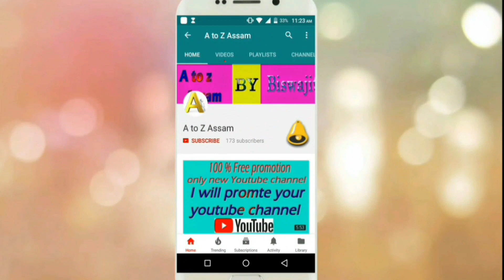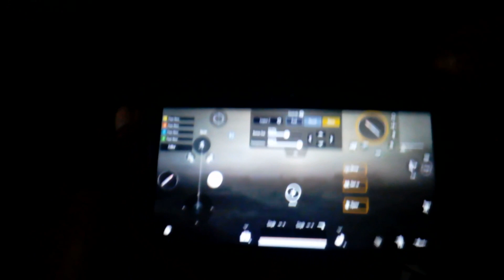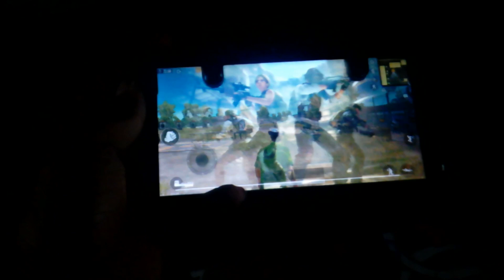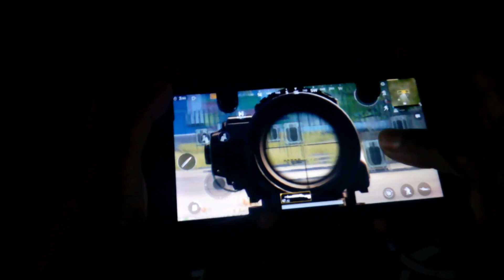How to use PUBG mobile Triggers | PUBG mobile trigger Buy or Not buy / Good or bad ?